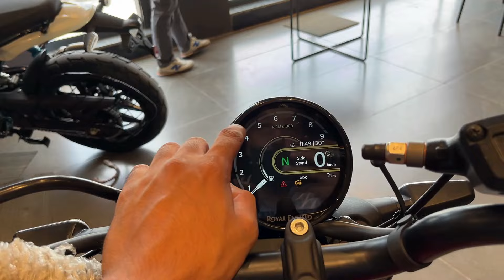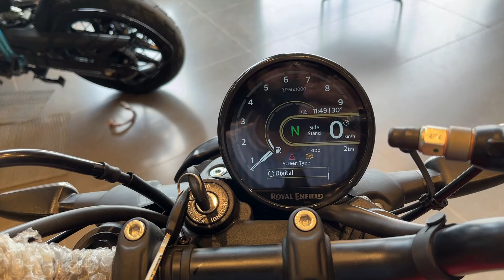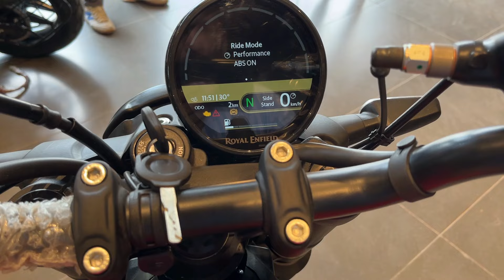*2nd Base Model* New RE Guerrilla 450 ! Price, Comfort | ₹2.49 Lakh - Review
Watch in this video- *2nd Base Model* New RE Guerrila 450 ! Price, Comfort | ₹2.49 Lakh - Review